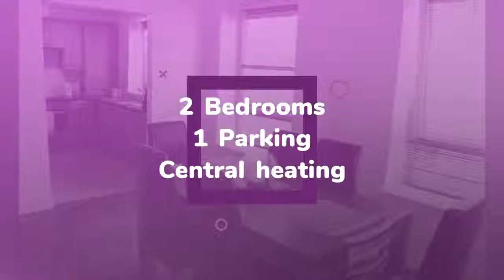Apartment to rent in Mayfield, Tivoli, €1,255 / monthly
2
1
Central heating

REF52905
Sherry FitzGerald Lettings present this fantastic...